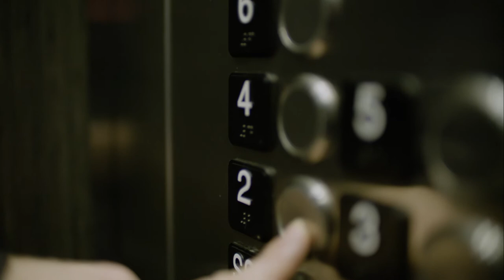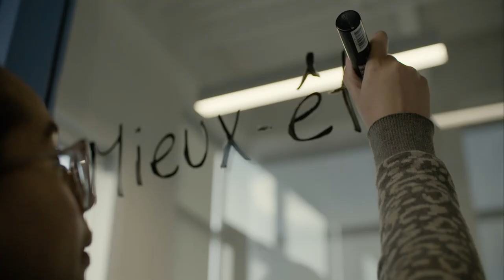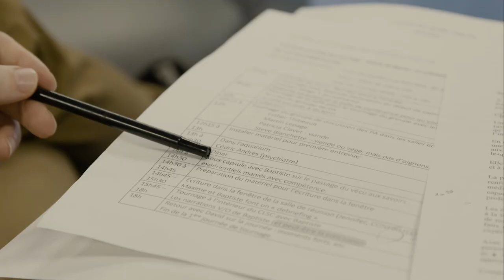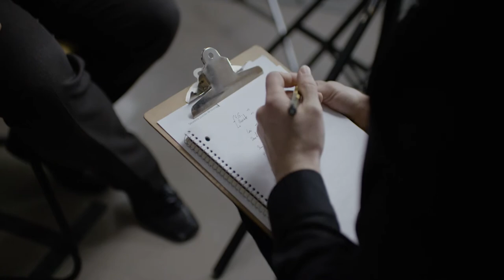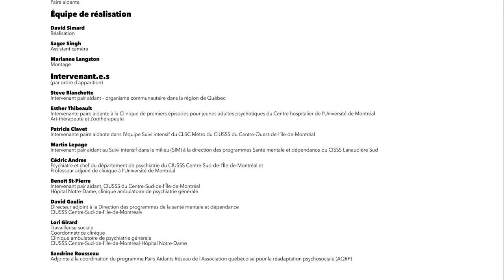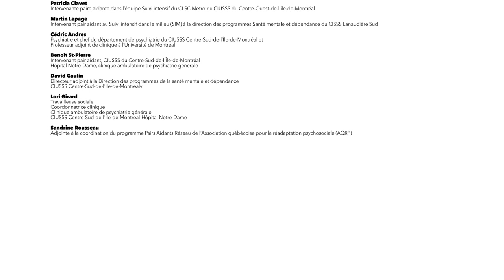L'intervention par les pairs en santé mentale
Pour en savoir plus, consultez le dossier complet sur le site du CREMIS

Cette vidéo montre le rôle des pairs aidants en santé mentale, et illustre concrètement leur contribution aux soins et services institutionnels et communautaires en donnant la parole à des pairs-aidants, des collègues intervenants, des gestionnaires et un chercheur universitaire.

Le CREMIS est centre de recherche sur les inégalités sociales, les discriminations et les pratiques alternatives citoyennes. Pour découvrir nos outils d'information consultez notre site internet